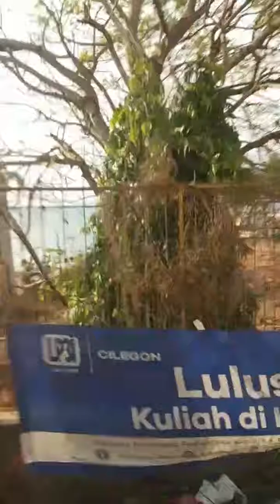Wisata dulu ke pantai anyar banten,,bareng family,,,